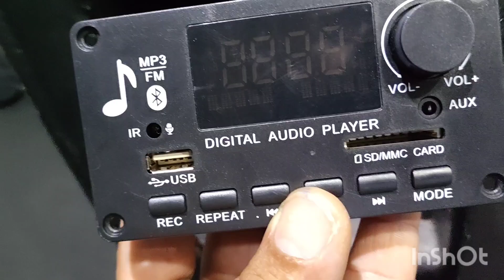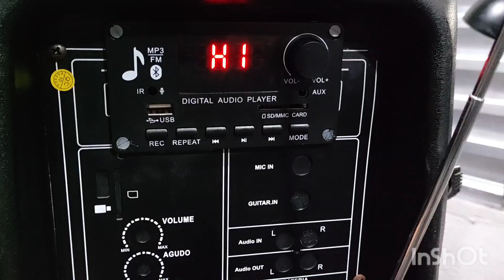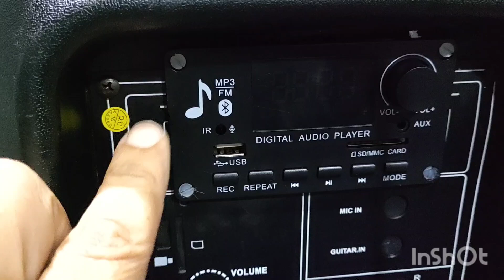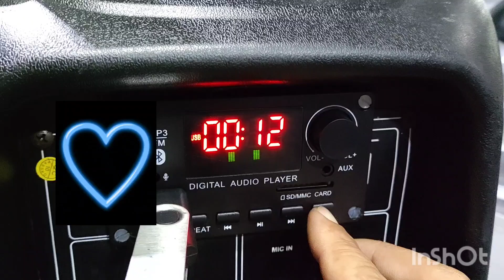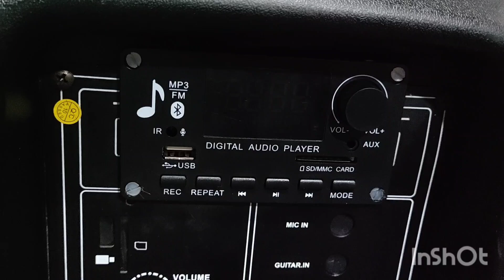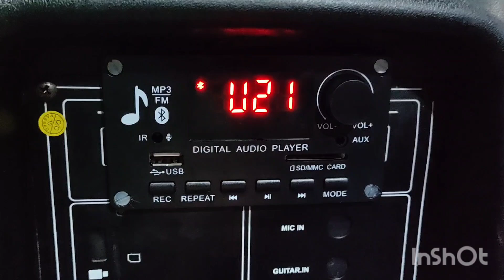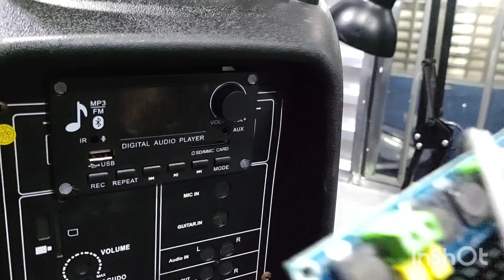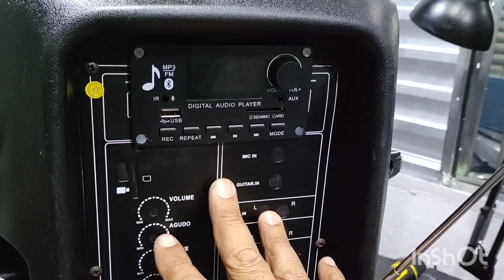caixa não sai som , o que fazer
Caixa não sai som como resolver
Caixa parou de funcionar